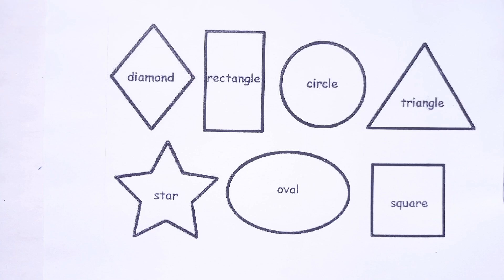Shapes Colors | 2D Shapes Drawing | Pentagon | Circle | Square